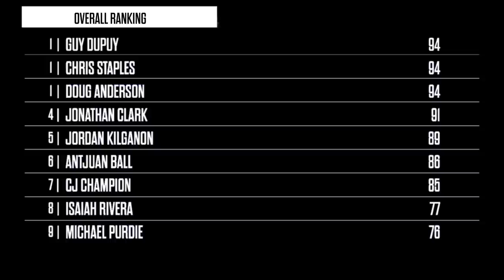CRAZY Backboard Dunks | $50,000 Dunk Contest ELIMINATION Round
In this episode of Dunk League, we challenge the dunkers to get CREATIVE by only using the back and side of the backboard for their dunks.  See who takes home the $1,000 prize and which dunker is the first to get ELIMINATED from Dunk League!

Dunk League Season 2 is the most ambitious dunk competition ever held. After holding auditions across the country, we brought the 10 BEST dunkers in the world to NYC to square off in 16 different dunk competitions to officially crown the world's BEST dunker.  We'll be dropping new episodes of Dunk League Season 2 every Monday, only on Whistle.